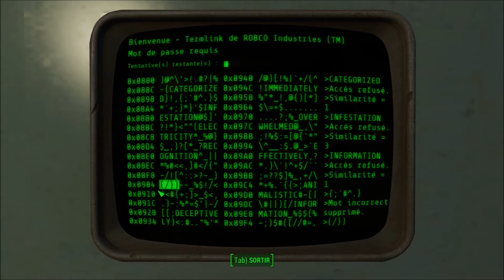[Let's Play] Fallout 4 - Ep. 78 : Notre prochaine cible! [FR]